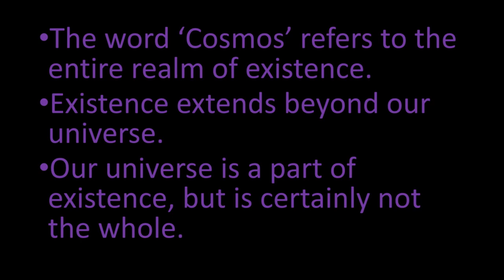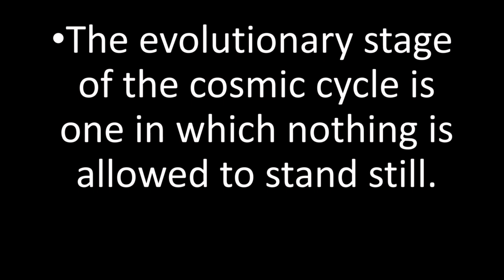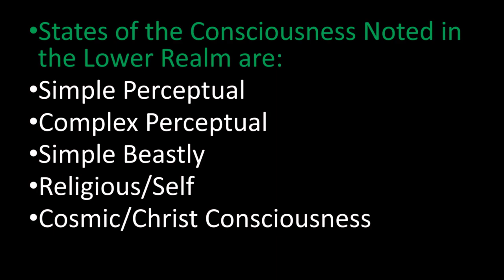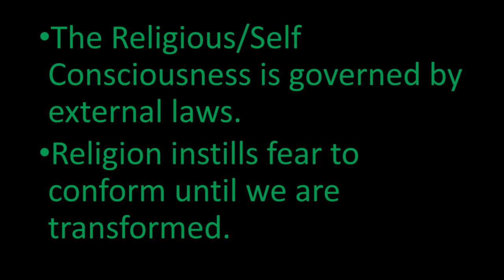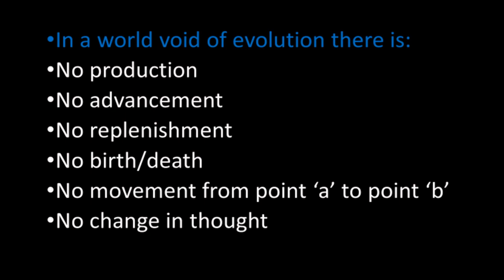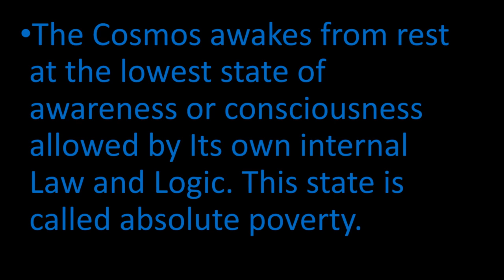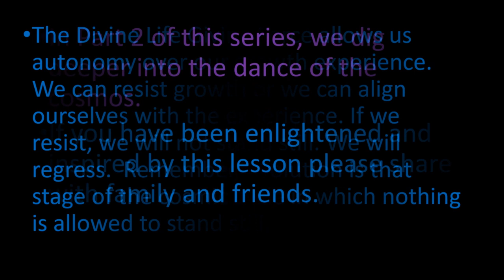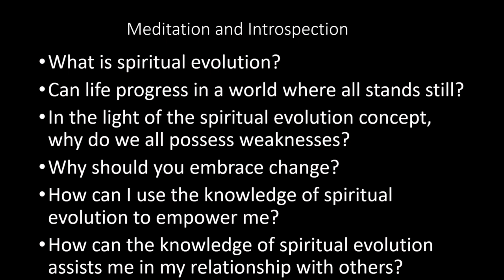How Spiritual Evolution Affects Your Personal Development Part 1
You can hurt yourself using a machine that you are ignorant of its function. The Infinite Cosmos is like a machine. It has laws that governs Its usage. And when these laws are unknown to you, your life experiences will be less fulfilling. For example, if you are unaware of the law of gravity, it still affects your life.  If you fall from a high building you will hurt yourself. Your ignorance of the law does not excuse you from the effect of falling from the high building. When you are aware of the law you can protect yourself from the effect. (In this case you may use a parachute).

Welcome to a life of power and autonomy. Think Big Coaching Academy facilitates the transformation of individuals to a higher state of consciousness and awareness. This is achieved by introducing all our clients to that belief system that brings everything together as one, for the purpose of One.  All our videos are in accordance with that advanced belief system.
Our coaching services, books and posters are geared at creating a meaningful life, healthy relationships, and sense making of your world.

Victoria Elizabethaan is a certified Advanced Life Skills Coach and Psycho-spiritual Life Coach.